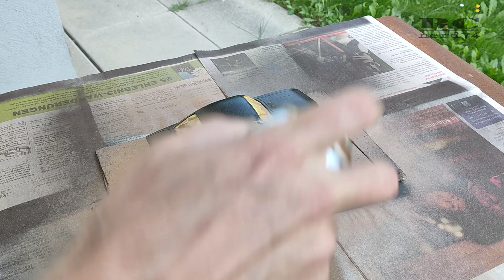OPEL MANTA A GT/E FULL BUILD | DIE CAST SCALE MODEL 1/24 WHITEBOX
This video is a very special one. I built my dad's Opel Manta A GT/E he owned from 1972-84. I changed everything to make it look like his own car. From paintjob to interior, number plates and more.

I made this car as a present to my dad's 80th birthday. He was really excited when he saw that car. What an emotional moment this was.

This is an exception to be not about RC stuff. But this build was very emotional and important to me. So i decided to film the build steps and upload it to my channel, no matter if it is about RC or not. Also to give my dad the opportunity to see how that Opel Manta A GT/E became exactely his car.

Next videos will be RC stuff again. RC SCRAPPY and more...

Enjoy the full build video of this little beauty.